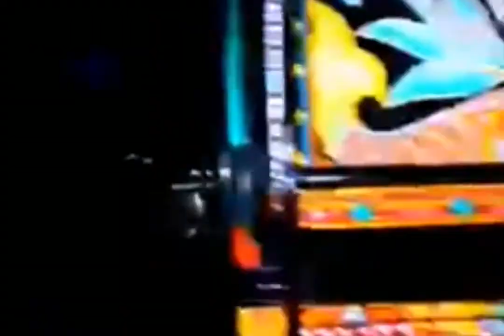Pakistani buses || old traditional buses || Funny experience of public transport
Bradford buses of pakistan. Traveling in these buses was full of joy and adventure.